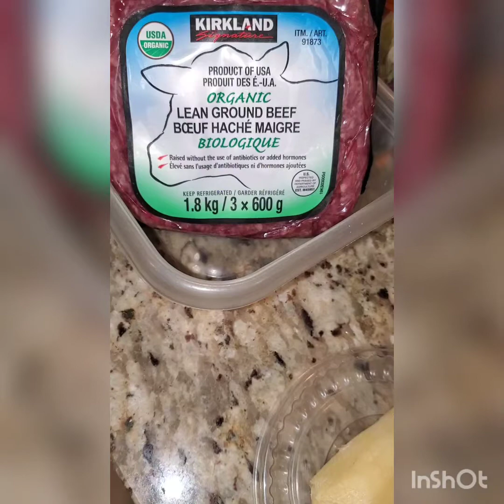Egg Roll in a Bowl (Whole30, Keto, Paleo, Low Carb)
This whole30 dish was simple and so deeelish! Found this recipe through 40 Aprons. Check out recipe below...